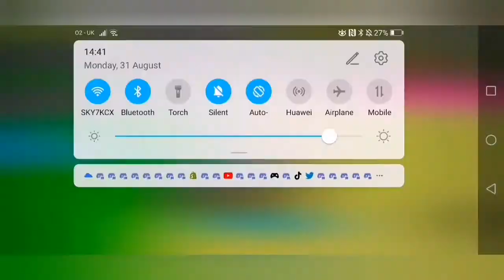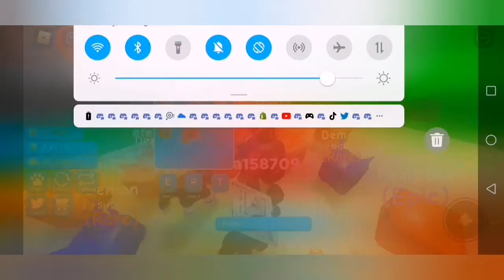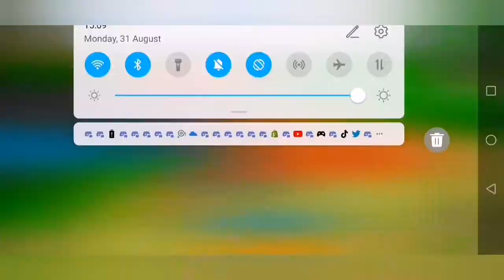[ROBLOX] Oofing Legends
Hey Bro!